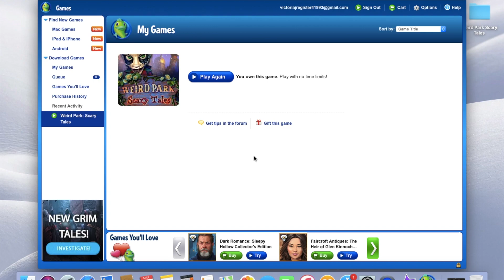Weird Park: Scary Tales - Chapter 8: Hansel and Gretel